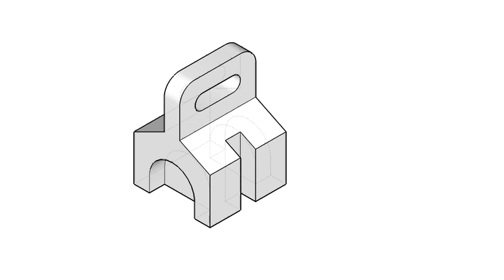全華圖學197頁/統測試題（107年度）-三視圖解答